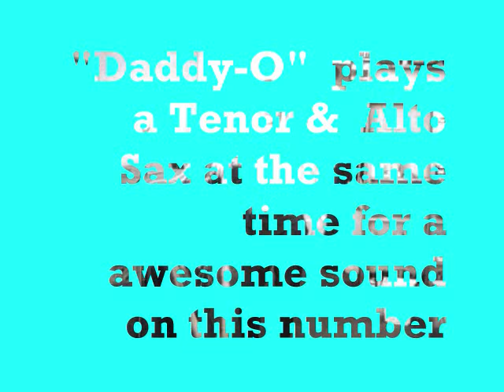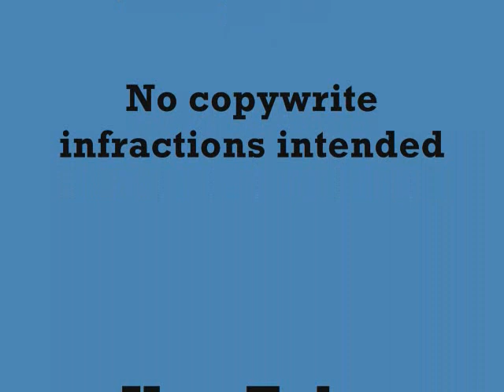The Country Classic's 93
♫The Country Classic's in 1993 recordings of Live covers of Lonnie Mack's "Honky Tonk" and The Mar-Keys 1960 hit "Last Night" and Mark Collie's "Shame Shame Shame Shame" ♫ Special performance from Sax Man "Daddy-O" as he plays the Tenor & Alto Sax at the same time in the bridge in "Last Night'" - Special thanks to Sloopy for use of the legs photo! No copywrite infractions intended. Enjoy! ♫